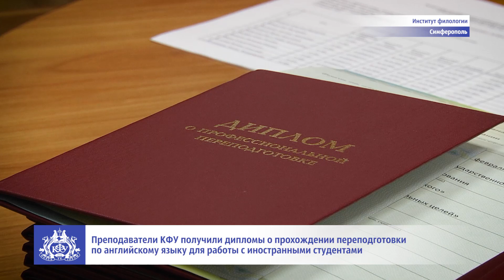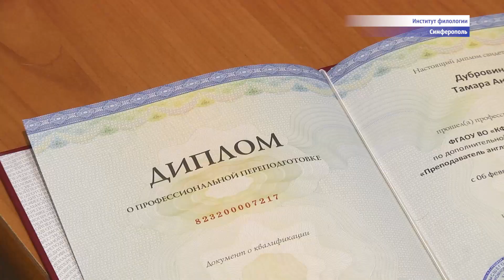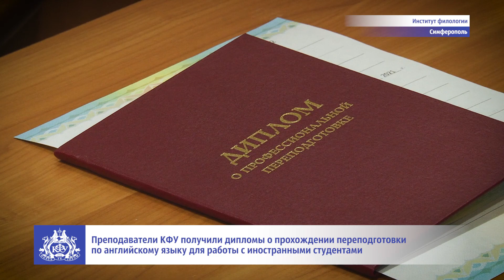Преподаватели КФУ получили дипломы о прохождении переподготовки по английскому языку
Первые выпускники программы профессиональной переподготовки «Преподаватель английского языка для специальных целей» получили дипломы. Это 22 педагога, которые в течение года проходили обучение. Теперь они готовы вести занятия на английском языке. Подробнее в сюжете.